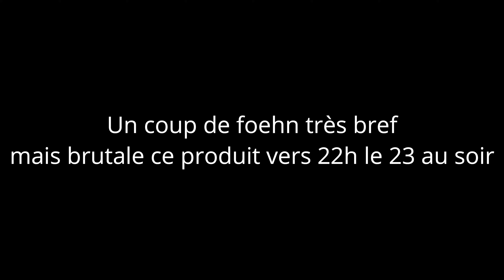ORAGES FORTS (SUPERCELLULE) / 24 OCTOBRE 2022 / VOIRON - ISERE